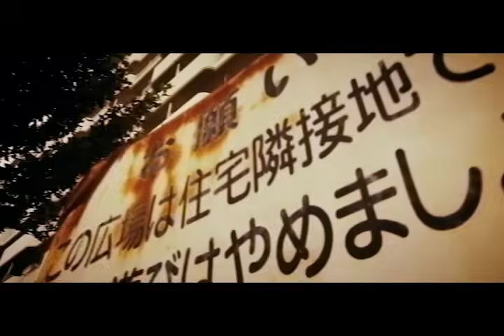$MOKE OG - $MOKE OG(Music Video)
- Lyrics
Look at me first
We yellow og squad
FatなTeeに
Saggin my jeans
引きずりうろつく路地裏
I'm $MOKE OG
クソで何もなかった俺を変えたストリート
片手にはブラントで企むプラン
他と被らず
唯一無二のスタンスで歌う
また誰かが俺の噂してる間に作り上げるClassics
24時間年中無休No days off
余計なノイズかき消しまた上がる上
中身の無いflexingに用はねえ
俺は俺だと誇るただそれだけ
故に他人の意見はゴミ箱にshoot
俺は洒落たKicksよりもティンバーブーツ
このバースでこの世に名を刻む
成し遂げるまでここに根を張る
馬鹿にした奴皆んなが認める
そんでもって鼓膜とハート射止める
また立ちはだかる壁飛び越える
お前のbitchも振り向かすバース蹴る

2020企むプロジェクトの幕開け
I'm the artist
積み上げてきたプロセス
 描いて来たビジョンならノーフィクション
糞なプライドは捨てて俺はなるレジェンド
アンダーグラウンドからT.O.P
俺がNo.1 HIPHOP dream
全て掻っ攫う
握るMIC まるでAK47
言霊ぶっ放し皆連れて行くヘブン
UC UPPERCUT Beat and $MOKE OG
向かう所敵無しlikeベストキッド
俺らトランプで言う所のAceとKing
乗りこなすベースとキック
バースをkill
from MCD GETするMVP
他の奴らはみんなエンジンフリーズ
俺が先人切ってこのレースをwin
今の内にbitchに飲ませとけred pill

Director : Spikey John
Cinematographer : Seiya Uehara
1st AC : Sugiyama Shotaro
2nd AC : Yuuki Makishima
Production Assistant : Sukeatsu Nakamachi,Soushi
Producer : Kioshi Walter
Production : SPIKEYFILM